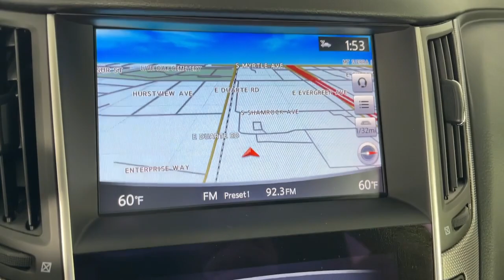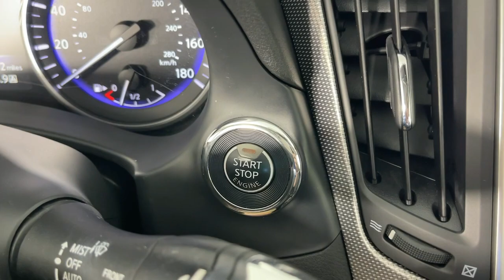2017 INFINITI Q50 GT42624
Majestic White Used 2017 INFINITI Q50 3.0t Premium available in 821 E Central Ave., Monrovia, California at Sierra Infiniti of Monrovia. Servicing the [SEO Tags] area.

Odometer is 5926 miles below market average!br.brPREMIUM PLUS PKG!!!brbr17 x 7.5 Aluminum Alloy Wheels 3.0t Premium Plus Package 60/40 Split-Folding Rear Seats Auto-Dimming Outside Mirrors w/Reverse Link BOSE Centerpoint Simulated Surround Driver & Front Passenger Heated Seats Heated Steering Wheel INFINITI InTouch Navigation System Memory System For Drivers Seat Navigation System Power moonroof Power Tilt & Telescope Steering Wheel Remote Engine Start.brbrbrAwards:br  * 2017 KBB.com 10 Best Luxury Cars Under $35000